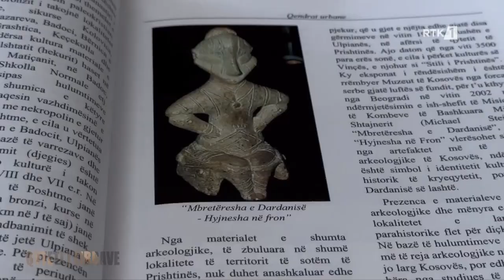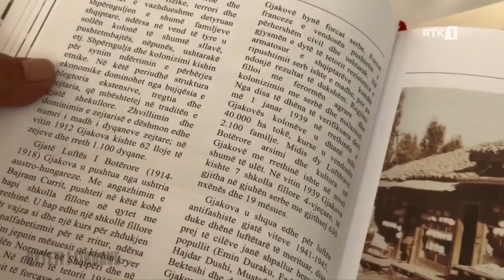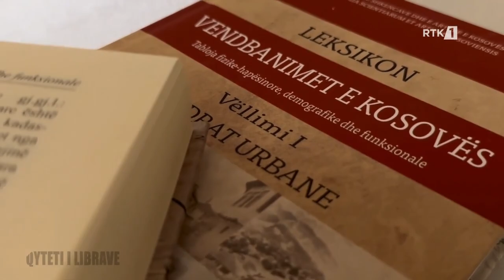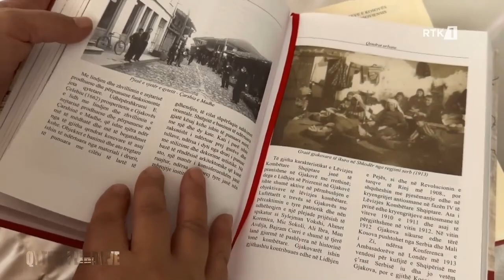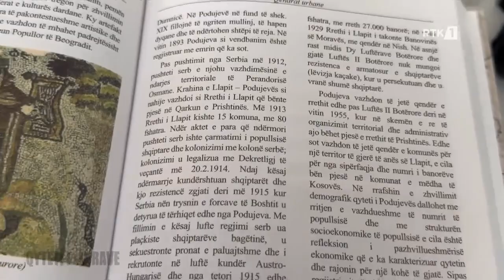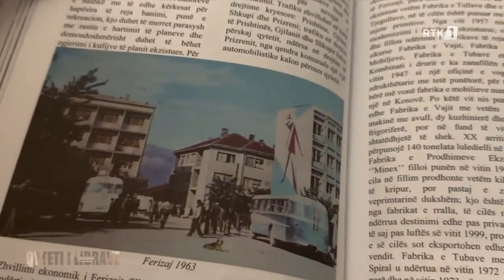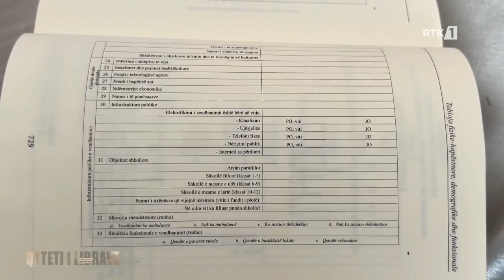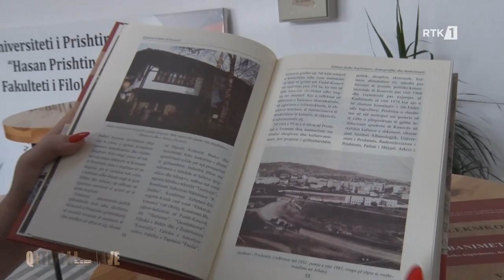Qyteti i Librave - Leksikoni i vendbanimeve të Kosovës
𝐅𝐨𝐥𝐥𝐨𝐰 𝐑𝐓𝐊: Qyteti i Librave - Leksikoni i vendbanimeve të Kosovës

𝐖𝐄𝐁: 𝐫𝐭𝐤𝐥𝐢𝐯𝐞.𝐜𝐨𝐦